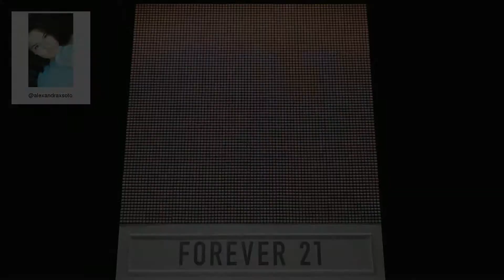F21 Thread Screen